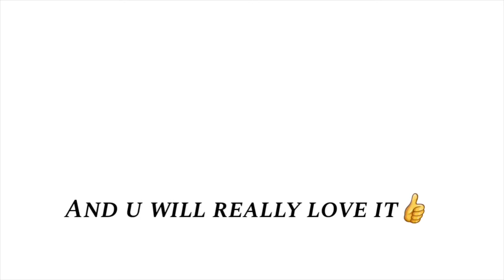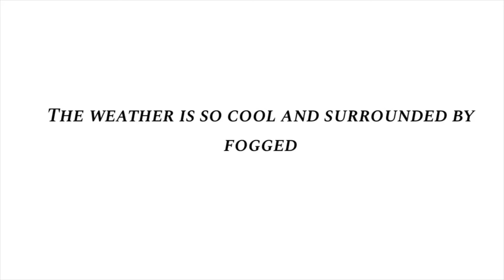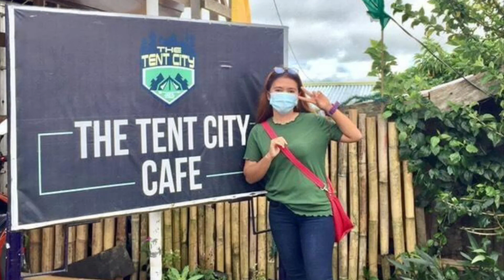Family vlog adventure|The Tent City|Alamada North Cotabato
If u are a nature lover this place is perfect for u!

                    Thank u